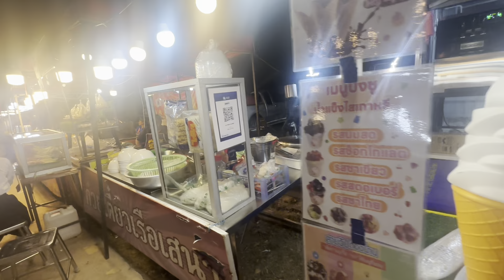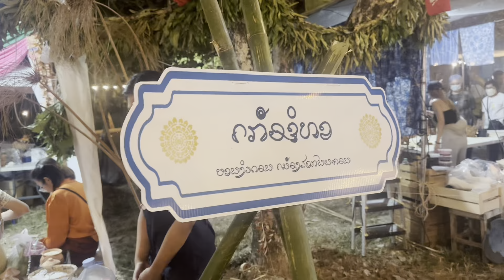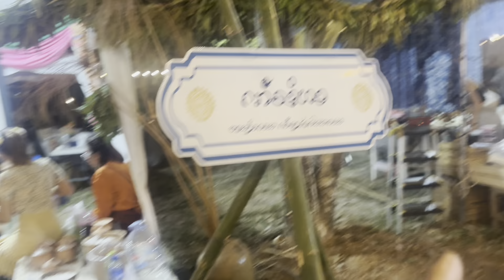งานมูลมังอีสาน จ.สกลนคร